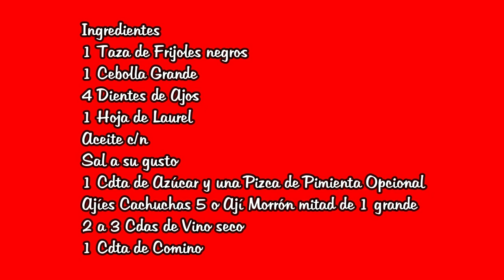Como Hacer Frijoles Negros Receta Cubana/Frijoles Negros a lo Cubano/Potaje de Frijoles Negros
Frijoles Negros Cubano
Ingredientes
1 Taza de frijoles y 3 1/2 a 4 Taza de agua
Ajíes Cachucha 5 o Ají  Morrón la mitad de 1
Sal a su gusto
Una Pizca de Pimienta Opcional
1 Cebolla grande y 4 Dientes de Ajo
1a 2 Hojas de Laurel
2 a 3 Cdas de Vino seco 1 Cdta de Azúcar
Aceite c/n
Comino a su gusto
Aqui mi otro canal